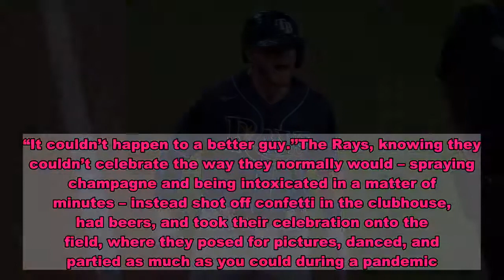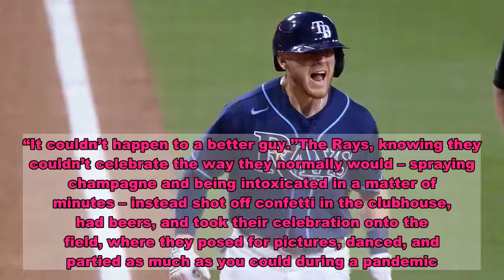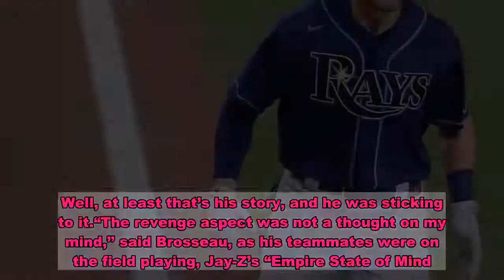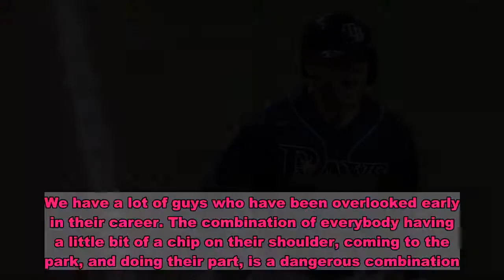Opinion: Mike Brosseau powers Rays into ALCS by getting revenge vs. Yankees' Aroldis Chapman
SAN DIEGO — The Tampa Bay Rays refused to leave Friday night, partying on the field, smoking cigars and staging a dance-off. They also mocked and trolled the Yankees, dancing to “New York, New York,’’ and even going so far as to ridicule Frank Sinatra.Oh, yeah, they were in their own “Empire State of Mind," and loving every single second.The Rays, getting the ultimate revenge, knocked off the powerful Yankees in the most satisfying way possible, winning the American League Division Series in the decisive Game 5, 2-1, on a home run by Mike Brosseau. They advance to the ALCS to play the Houston Astros.“I don’t know that anybody who follows the game of baseball could be happier for us,’’ said Rays reliever Pete Fairbanks, “especially getting revenge when he almost got decapitated.’’Yes, he’s talking about that Sept. 1 game at Yankee Stadium when Brosseau went to the plate and Chapman fired a 101-mph fastball towards his head that barely missed, prompting the benches to clear. A nasty exchange of words followed, and Chapman received a three-game suspension that was never served.“I got a whole damn stable full of guys that throw 98!’’ Rays manager Kevin Cash said that night. “Period!"Now, five weeks later, with Brosseau facing Chapman with one out in the eighth inning, Brosseau battled Chapman for 10 pitches, sending the last one, a 100.2-mph fastball, over the left field fence.“Hands down,’’ Cash said, “the greatest moment I’ve ever been part of in baseball.’’The Rays went nuts. They jumped over the dugout railing. They pounded fists. Screamed until their lungs burned. And looked over at the Yankees’ bench, and saw nothing but silence.“I blacked out,’’ Rays starter Tyler Glasnow said. “No way. No way. …That was the most memorable moment I’ve ever been a part of.’’Glasnow took a deep breath, composed himself, and still was trying to grasp what he just witnessed.“That was like very much storybook,’’ Glasnow said. “That was crazy. To have that long of an at-bat, to battle that long, all of the history we’ve had, and for Brosseau to hit a bomb off Chapman, that’s just nuts.’’Said Rays outfielder Austin Meadows, who homered off Yankees ace Gerrit Cole in the fifth inning: “You can’t script it. For that to happen early in the year, and then to face it at the end, you just can’t script it. Very special moment. Being part of that game, being part of that moment with Brosseau, you really can’t put that in words.“It couldn’t happen to a better guy.’’The Rays, knowing they couldn’t celebrate the way they normally would – spraying champagne and being intoxicated in a matter of minutes – instead shot off confetti in the clubhouse, had beers, and took their celebration onto the field, where they posed for pictures, danced, and partied as much as you could during a pandemic.“Just a lot of emotion,’’ Glasnow said, “a lot of sounds that I haven’t heard grown men make for sure. We can’t have champagne, but the emotion and everything that happened just made up for it.’